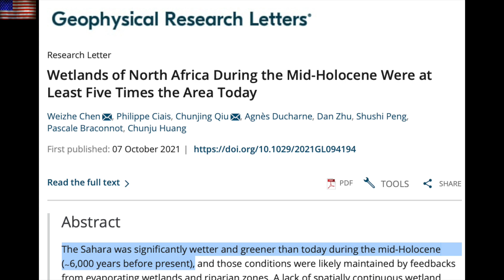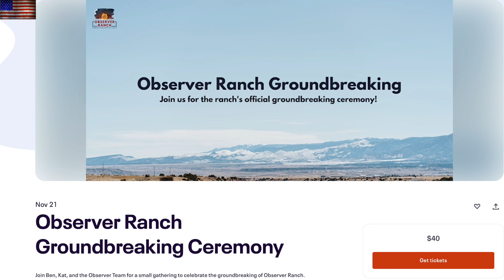Solar Forcing, Event 6000 Years Ago, Space Weather | S0 News Nov.20.2022